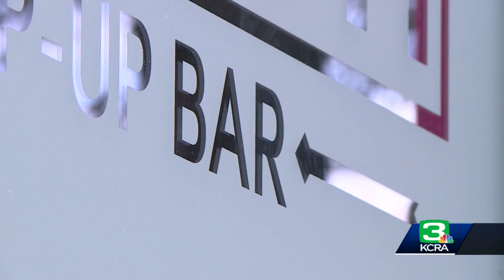Coronavirus update: Nov. 16, 2020